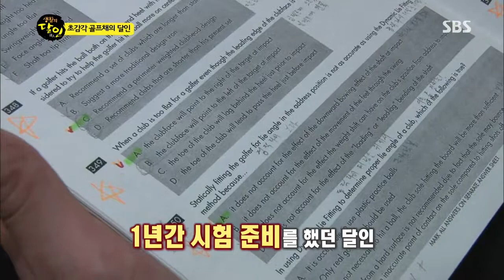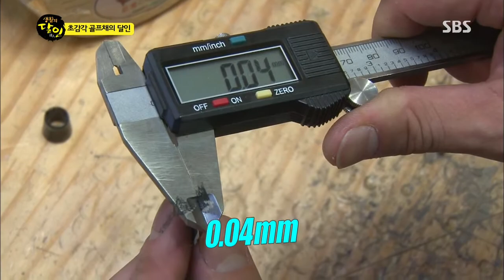[생활의달인] Ep.393 #5(9)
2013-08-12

1. 전통국수의 달인
2. 피자커팅의 달인
3. 골프채 그립감기의 달인